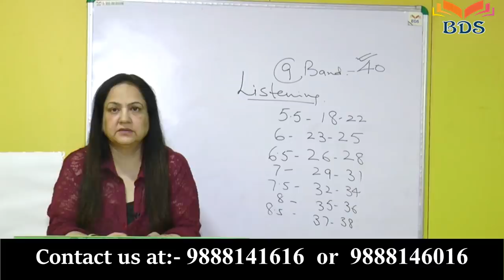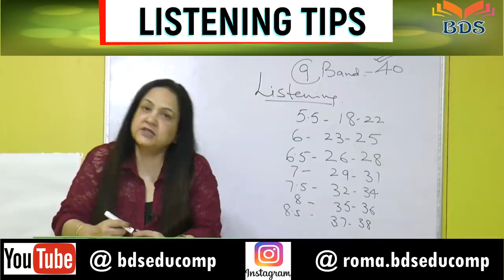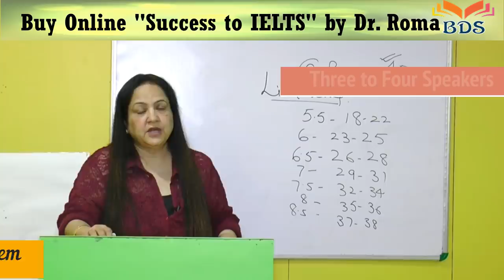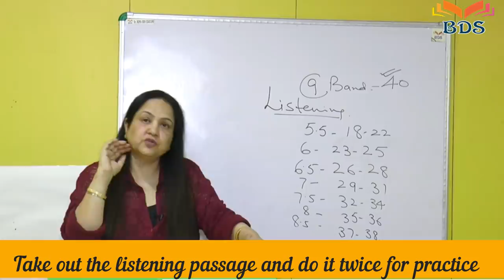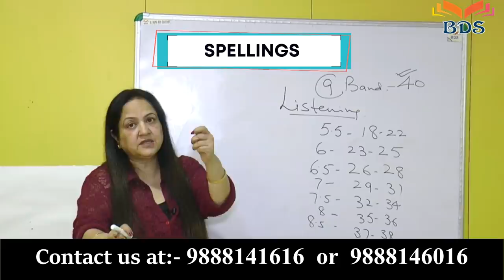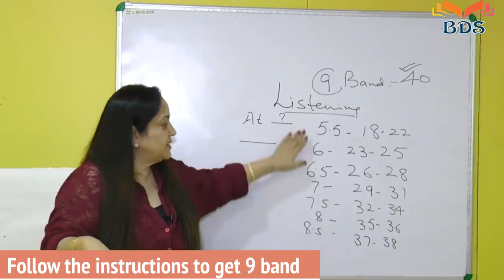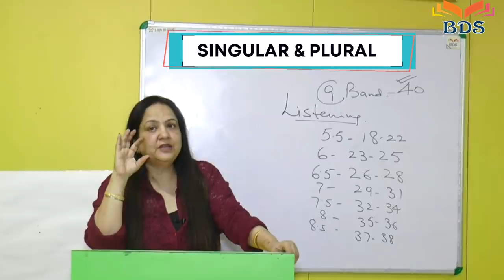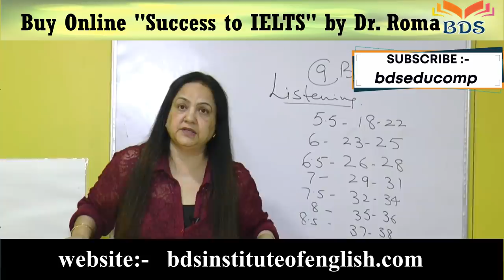Best Listening Tips | How to score 9 Band in IELTS Listening?